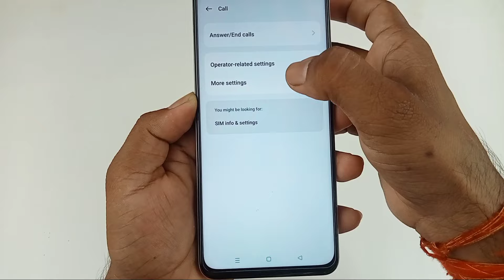realme c53 incoming call flashlight setting / how to enable incoming call flashlight realme c53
Hello dosto aaj ki is video mein humne aapko bataya realme c53 mobile me incoming call flashlight on kaise kiya jata hai